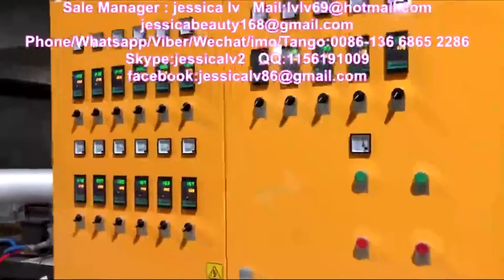nigeria eps ps foam food box plate 3